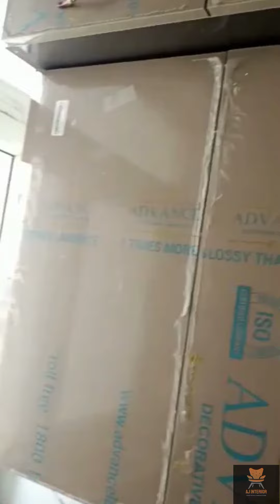Modular kitchen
Aj interior:- I am expert in home decor & manufacturer and i can make anything in stainless steel like partition, center table.coffee table.console ect. I am also manufacturer of wood furniture and site word. I can make any furniture and do site work as customer requirements.